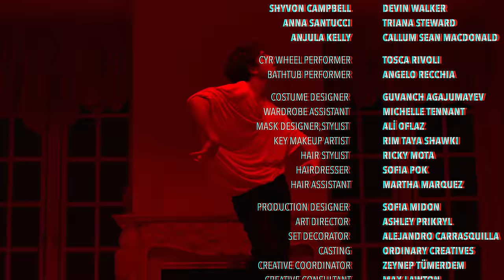Kenan Doğulu - Bumaya (Official Video)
Kenan Doğulu'nun, Doğulu Productions tarafından yayınlanan Bumaya​ şarkısı, klibiyle yayında!

Kenan Doğulu - Bumaya Şarkı Sözü:
BİR YOL BULUP TANIŞIRIZ SANIYORSAN
GÖZÜNÜ AÇ BAK OLUR İNANIRSAN
USLU DURUP EGONU DA BİR YENERSEN
YERİNİ BULUR YETERİNCE DİLERSEN

SEVENE DELİ NE KELİME
YÜRÜNÜR BİLE ÖLÜMÜNE
ÇİLESİ ÇOK ŞAKASI YOK
SEVİŞİLİR ÇÖLDE BİLE

CAYANA SATAŞIP ARADA
DERİNE DALARIZ O LA LA
(TUTAR MI TUTAR MI TUTAR TUTAR MI TUTAR)

GECE KAÇIYOR SEN NE SORUYORSUN
FORMÜLÜ BELLİ TUTAR MI TUTAR
POZUNU VERİP DE NE DURUYORSUN
KADER ELİMİZDEN TUTAR MI TUTAR

TUTAR BU MAYA BU MAYA
TUTAR BU MAYA

EROS BİZİ AZICIK ÖNE ALIRSA
KIYAK OLURDU ŞU OCAĞI BİR YAKSA
BİR GÜN GELİR ÖDEŞİRİZ NASIL OLSA
VERİRİZ HAKKINI YES EVELALLAH

ARANJÖR: OZAN BAYRAŞA
ASİSTAN ARANJÖR: ŞENER ENGİN
VOKAL KAYIT: ERKAN ADLİN
ANALOG SES MÜHENDİSİ: ARIN BAYKURT (BABAJIM ISTANBUL STUDIOS)
DOLBY ATMOS MİKS: ULAŞ AĞÇE
MİKS & MASTERING: EMRE KIRAL
SES-EFEKT TASARIM: WHITE NOTHING
YAPIMCI: KENAN DOĞULU
YAPIM: DOĞULU PRODUCTIONS 2021

YÖNETMEN: ECEM LAWTON
KLİP YAPIMCISI: MIKE DONES, ECEM LAWTON, RISE MOTION PICTURES STUDIO. CINOCI PRODUCTIONS
KREATİF YAPIMCI: MARVIN BROWN
YARDIMCI YÖNETMEN: MIKE DONES
GÖRÜNTÜ YÖNETMENİ: MICHAEL SCHILLING
1. KAMERA ASİSTANI: YVGENIY ZHUK
2. KAMERA ASİSTANI: ARTHUR CASTELLANO
KAMERA OPERATÖRÜ: CONNOR O’BRIEN
DRONE OPERATÖRÜ: SAM-LIPMAN STERN
KOREOGRAF: MARVIN BROWN
YARDIMCI KOREOGRAF: RENEE RITCHIE

DANSÇI: SHYVON CAMPBELL, DEVIN WALKER, ANNA SANTUCCI,TRIANA STEWARD, ANJULA KELLY, CALLUM SEAN MACDONALD, TOSCA RIVOLI, ANGELO RECCHIA
KOSTÜM TASARIMI: GUVANCH AGAJUMAYEV
KOSTÜM ASİSTANI: MICHELLE TENNANT, ALİ OFLAZ
MASKE TASARIMI: ALİ OFLAZ
MAKYAJ: RIM TAYA SHAWKI
SAÇ: RICKY MOTA
KUAFÖR: SOFIA POK
SAÇ ASİSTANI: MARTHA MARQUEZ

YAPIM TASARIMI: SOFIA MIDON
SANAT YÖNETMENİ: ASHLEY PRIKRYL
SET DEKORASYONU: ALEJANDRO CARRASQUILLA
CASTING: ORDINARY CREATIVES
KREATİF KOORDİNATÖR: ZEYNEP TÜMERDEM
KREATİF DANIŞMAN: MAX LAWTON
KREATİF ASİSTAN: KARLİNA KAVURMACI
SİHİRBAZLIK DANIŞMANI: ROBY SOBIESKI

KURGU: ECEM LAWTON
KAPAK TASARIMI: BÜLENT ŞENGÜL
COLOR: ERCAN KÜÇÜK - THE POST BROTHERS
DIT: DREW ANNEN
KEY GRIP: MIKE PRIMM
BEST BOY GRIP: ANGELIQUE CONSTANZA
GRIP: TORREY SCHOERNER, DANIEL VLAHOS, FERNANDO NEVAREZ
CLT: MARLON O’BRIEN
ACLT: JAVIER BONILLA
SLT: RAUL MORALES, RAY MARTINEZ, JAVIER CHAVEZ
BTS SİNEMATOGRAFİ: MONCEF OUTICHE
GÜL TIME-LAPSE: NEIL BROMHALL

SET AMİRİ: MICHAEL RENNIE
SET ASİSTANI: RITHIELY PEREIRA, JAKE JAKUS
SANATÇI ASİSTANI: MURAT SİMU KILIÇ
OYUNCU: JASMINE TAKACS, SUZANNAH RUTH, MORGAN GERAGHTY, LUKE JOHNSON, KATT WIGHT, DANIELLE KING, PIPER BOCKSTAHLER, ANGELO RECCHIA, PARIS HILL, CHARLES FOURNIER
LOKASYON: LE CHÂTEAU ROSE, LOS ANGELES
CATERING: CAFE ISTANBUL, BEVERLY HILLS

Sözleri ve müziği Kenan Doğulu, Ozan Bayraşa, Umur Doma ve Onurr'a ait olan ve Ozan Bayraşa’nın aranjesini yaptığı Bumaya'nın miks ve mastering’i Emre Kıral tarafından yapıldı. Afro beat tarzındaki hareketli ve enerjik şarkı, etnik öğeler ve dünya müziğinden esintiler taşıyor; perküsif elementler ve modern vokal aranjmanı ile zengin bir müzikaliteye erişiyor.

Bumaya’nın görsel dünyası, ödüllü genç yönetmen Ecem Lawton’un, Edgar Allen Poe’nun bir hikayesinden aldığı ilhamla yaratıldı. Kreatif yapımcılığını ve koreografisini Jennifer Lopez, Beyonce ve Dua Lipa gibi sanatçılarla çalışan Marvin Brown’ın üstlendiği ve Shyvon Campbell, Devin Walker, Triana Steward, Anna Santucci, Callum Sean Macdonald, Anjula Kelly gibi isimlerin danslarıyla Doğulu’ya eşlik ettiği klip Los Angeles'ta çekildi. Kostümleri New York Fashion Week 2020’nin yaratıcı direktörü Guvanch Agajumayev tarafından tasarlanan ve Giallo ve New French Extremity'den ilham alan teatral bir vizyona sahip olan Bumaya; hayat, ölüm, zaman ve sihir temalarını renklerle sembolize ederek sorguluyor.